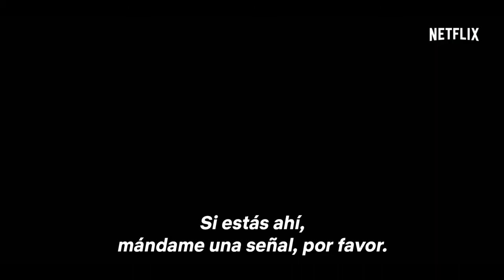Stranger Things - Tráiler Oficial Subtitulado en Español Nº 1 HD - 2ª Temporada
Netflix por fin ha lanzado el esperado y espectacular tráiler de la esperada segunda temporada de "Stranger Things" con motivo de la Comic Con de San Diego de 2017.

En el adelanto, que puedes ver encima de estas líneas, vemos que Will ha regresado de El Mundo del Revés con varias secuelas viajando a él sin poder remediarlo. A ritmo de Michael Jackson, podemos ver que en esta segunda temporada la pandilla tendrá que enfrentarse a criaturas más peligrosas que el propio Demogorgon, aunque tendrán la ayuda de Once, tal como se puede ver en el final del tráiler.

Recuerda que la esperada segunda temporada de "Stranger Things" se estrenará en Netflix el próximo 27 de octubre.